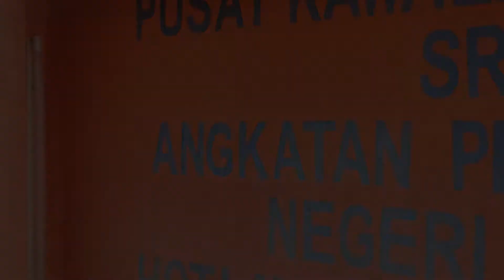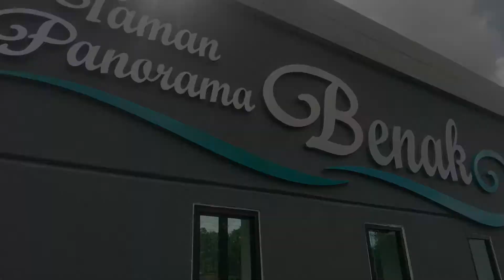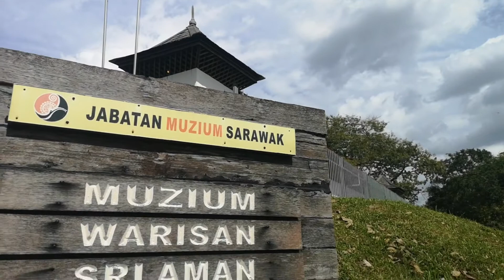VLOG EP 6 SRI AMAN